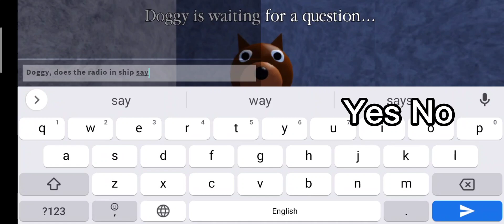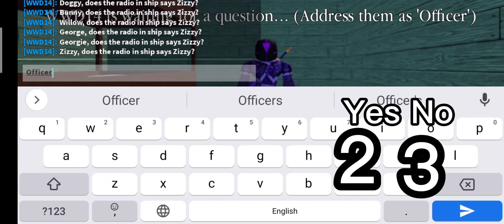I asked Piggy characters if the radio in Chapter 8 says Zizzy...